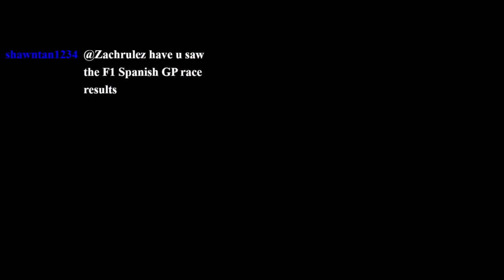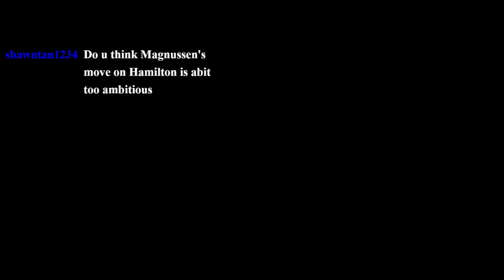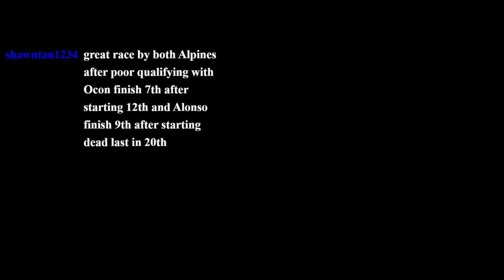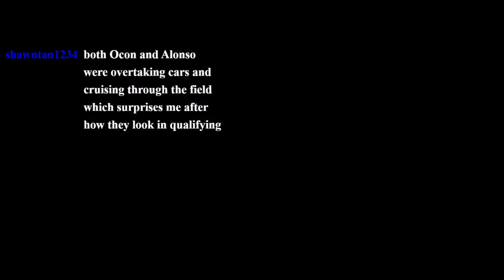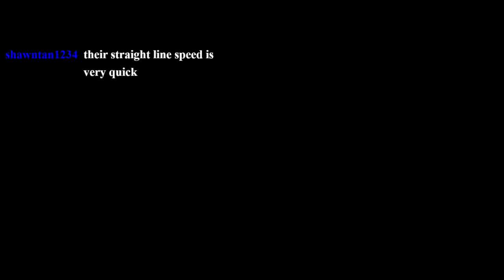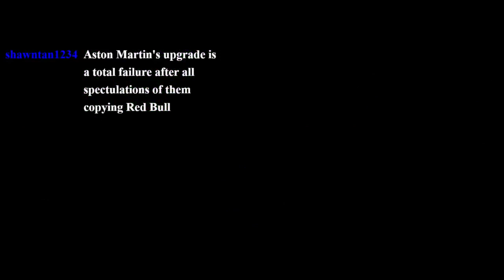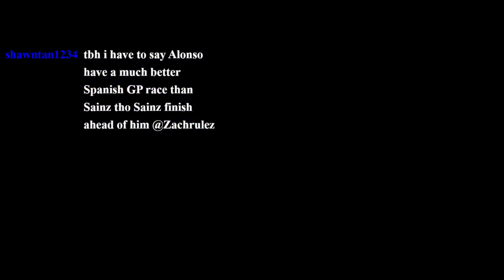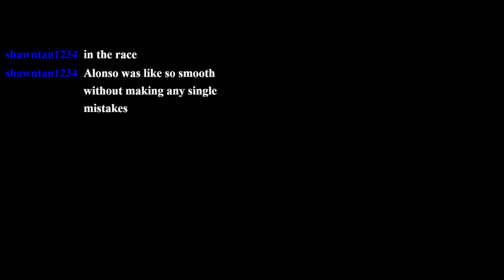LP Phantasy Star I 11 Hapsby and Spaceship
Ship needs a pilot and the robotic Hapsby is perfect!